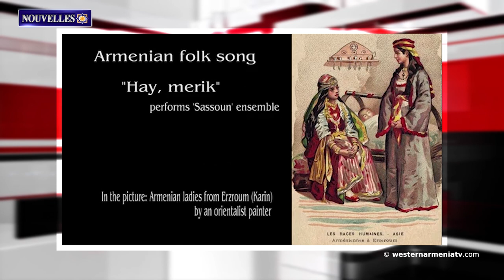Les glorieux enfants de l'Arménie Occidentale.Nouvelles 22.05.2021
1. 7052,4 ha de semis d'automne ont été plantés dans la région de Martouni en Artsakh
2. Les derniers événements de Cloche ont eu lieu dans les écoles d'Akhalkalaki au Djavakhk
3. Des citoyens s'opposent à l'exploitation d'une carrière sur les rives du lac de Van
4. Aujourd'hui, c'est l'anniversaire du célèbre Charles Aznavour
5. Les glorieux enfants de l'Arménie Occidentale. Agop Martayan
6. Soutenons la télévision d’Etat d’Arménie Occidentale

BANKQUE DU BÉNÉFICIAIRE : 18206
SWIFT : AGRIFRPP882
IBAN : FR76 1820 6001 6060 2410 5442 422
BÉNÉFICIAIRE : Assemblée des Arméniens (AAAO)
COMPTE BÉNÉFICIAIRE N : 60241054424